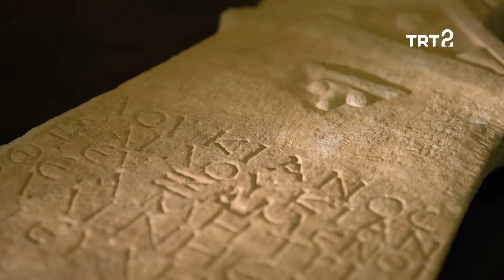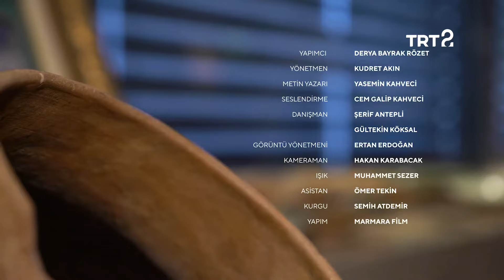Kemal Uğurbil | Koleksiyoner | 40. Bölüm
Kemal Uğurbil’in, Orta Anadolu’nun arkeolojik eserlerini bir araya getiren koleksiyonu...